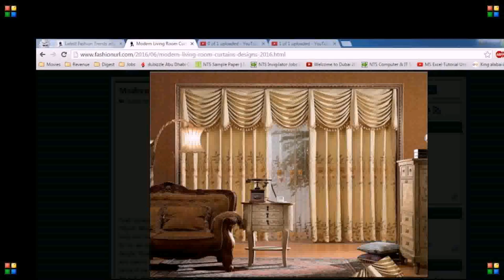Living Room Curtains Design 2016